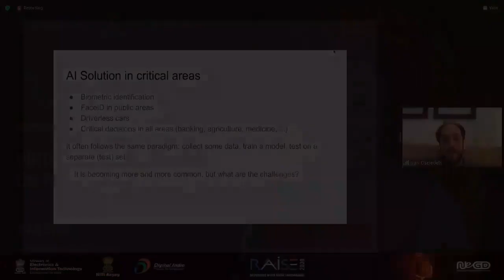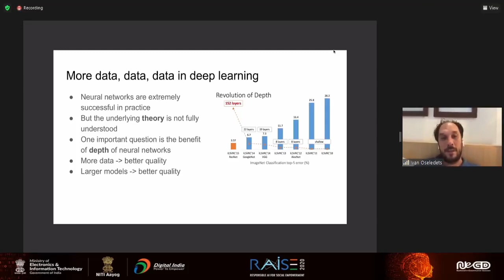RAISE2020Dialogues - Ivan Oseledets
Ivan Oseledets, Professor at Skolkovo Institute of Science and Technology is sharing his views on Data in Deep Learning at RAISE2020 Summit. Let's listen in!